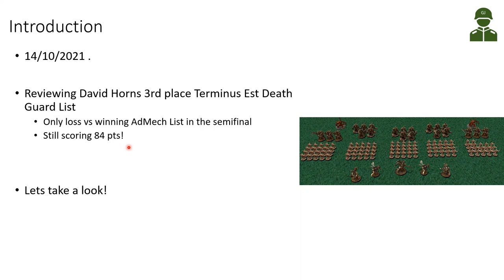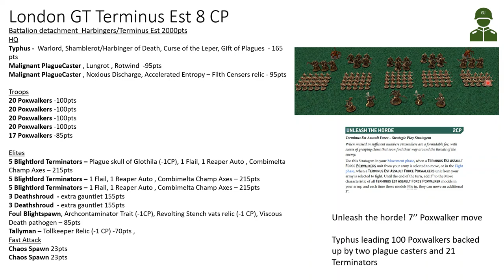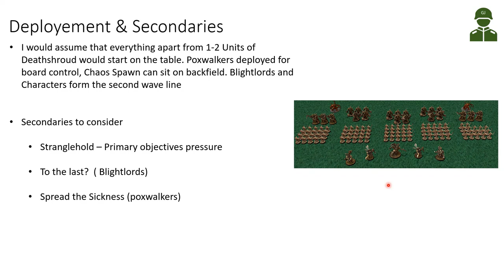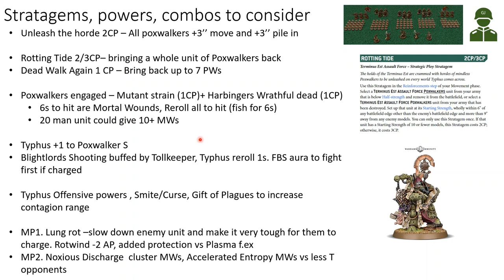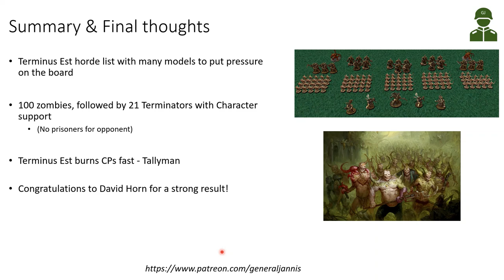List Review London GT Terminus Est 2000pts list - Unleash the horde! - Warhammer 40k 9th edition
Reviewing the Terminus Est 2000pts list of David Horn that made it into 3rd place in the London GT!  Big congrats to David!

A strong horde of almost 100 Poxwalkers followed by 21 Termies under the supervision of Typhus , Plaguecasters and ofcourse are 2 best Virion (can you guess which two? ;-)

Looking at the list and deployement, combos etc also looking at the list in TTS.
What do you think about the list?

and take part in the discussions of the roadmap as well as getting access to library of results and other material

0:00 Introduction
1:08 List review
8:52 TTS example deployment and demo
15:37 Stratagems , power and combos
21:01 Summary & final thoughts